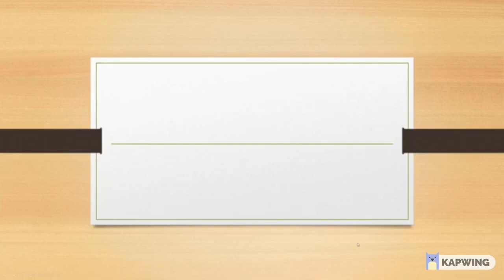360. Is social media the tobacco of the XXI century?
Social media are treading the same path tobacco already did last century. My take here